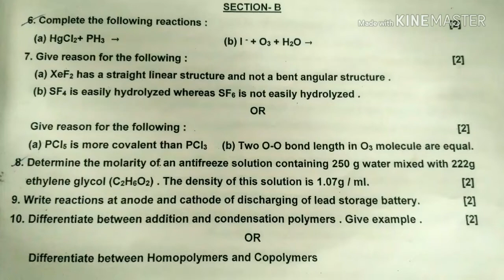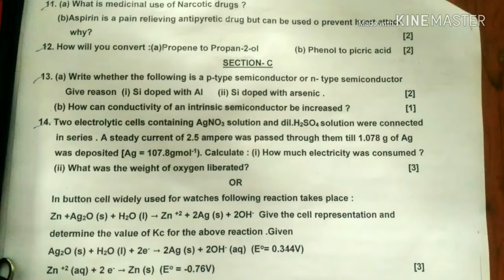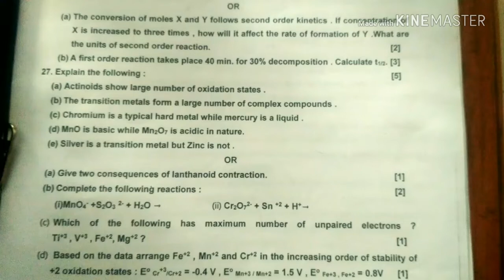Chemistry sample papers with solution | Class 12 | CBSE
Hey solve this sample paper , it will sure shot help in your board exam
Chemistry sample paper of class 12